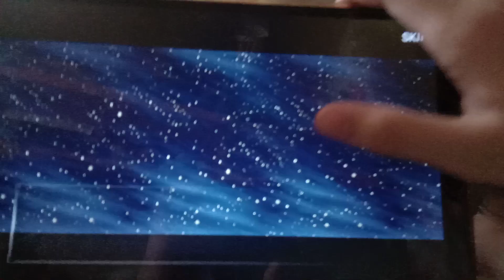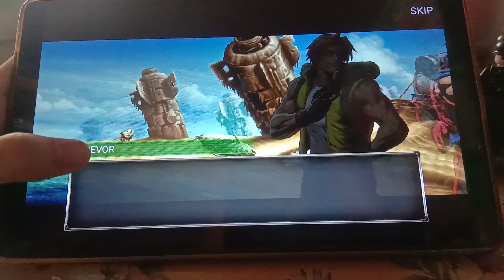metal slug attack part 36 chili pepper raspberry